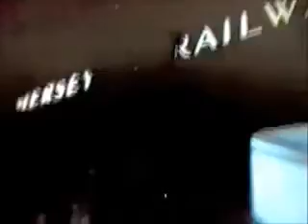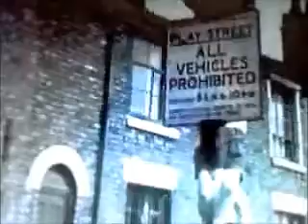PEOPLE GET READY - MAYFIELD MAGICAL SIXTIES SOUL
Stunning stuff from the genius of Curtis Mayfield. "People Get Ready" was a 1965 single by The Impressions, and the title track from the album of the same name. The single is today the group's best-known hit, reaching number-three on the Billboard R&B Chart and number 14 on the Billboard Pop Chart. The gospel-influenced track was a Curtis Mayfield composition, and displayed the growing sense of social and political awareness in his writing.
Rolling Stone magazine named "People Get Ready" the 24th greatest song of all time and also placed it at number 20 on their list of the 100 Greatest Guitar Tracks. The song was included in The Rock and Roll Hall of Fame's 500 Songs that Shaped Rock and Roll. "People Get Ready" has also been chosen as one of the Top 10 Best Songs Of All Time by a panel of 20 top industry songwriters and producers, including Paul McCartney, Brian Wilson, Hal David, and others as reported to Britain's Mojo music magazine, and was inducted into the Grammy Hall of Fame in 1998 .
Mayfield said, "That was taken from my church or from the upbringing of messages from the church. Like there's no hiding place and get on board, and images of that sort. I must have been in a very deep mood of that type of religious inspiration when I wrote that song.